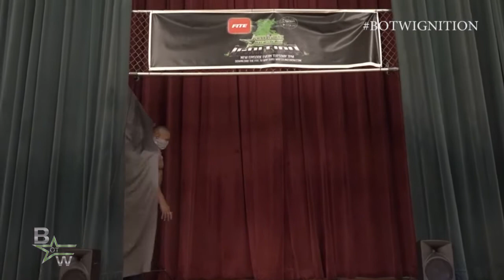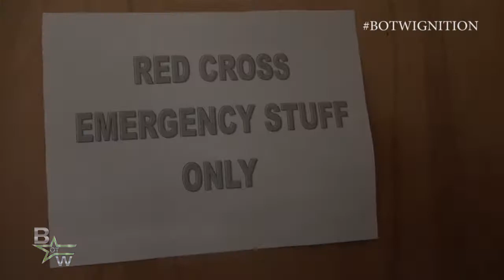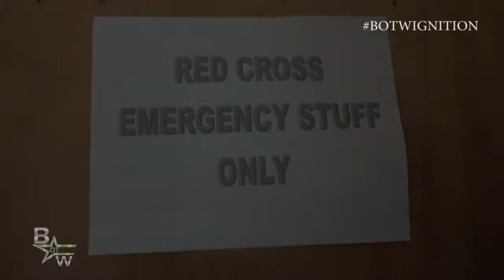Best of the West Ignition Episode 38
Best of the West returns from the Hanford Civic Center Auditorium for 3 great matches! First 2 monsters collide as the over 300 pound Amish Johnson takes on The ECW legend Mustafa "Money Loves Me" Saed. Then it's teacher vs student as "The California Blacksheep" Mike Rayne takes on one of his BOTW Training Center students Toxic Trent. Your Main Event is the showdown weeks in the making as 3 memebers of the Bullies, Hammerstone, Joe Graves, and Dom Vitalli take on 3 BOTW stars S&M and a partner of their choosing!